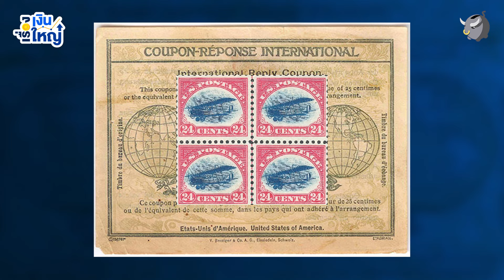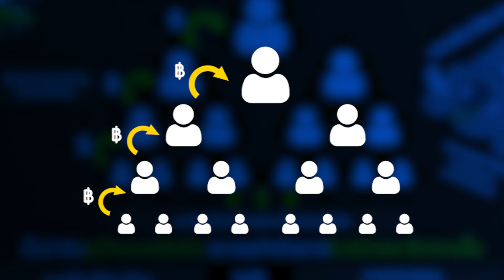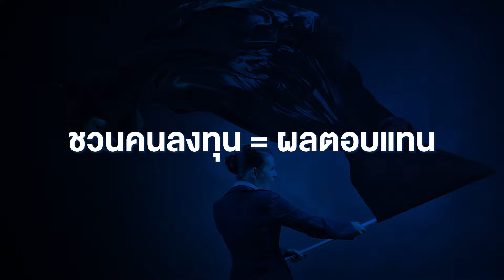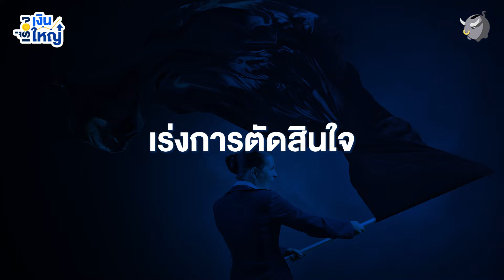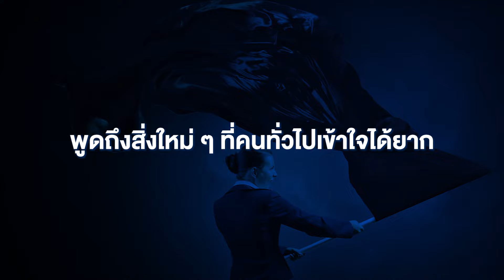แฉกลเม็ดแชร์ลูกโซ่ ระวังยังไงไม่ตกเป็นเหยื่อ | Money Buffalo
กระแสแชร์ลูกโซ่ หรือการหลอกลงทุน หลอกทำธุรกิจ ไม่เคยหายไปจากสังคม สักพักก็จะวนกลับมาใหม่ พร้อมกลเม็ดที่พิศดารขึ้นเรื่อย ๆ แต่ถ้าเราอยากรู้เท่าทัน ไม่หลงไปร่วมลงเงินด้วย ต้องจับสังเกตยังไง ชมคลิปนี้กัน

ติดตาม Money Buffalo ในช่องทางอื่น ๆ ได้ที่

00:00 เริ่มต้น
01:27 Charles Ponzi
06:38 สัญญาณแชร์ลูกโซ่
11:00 กลลวง